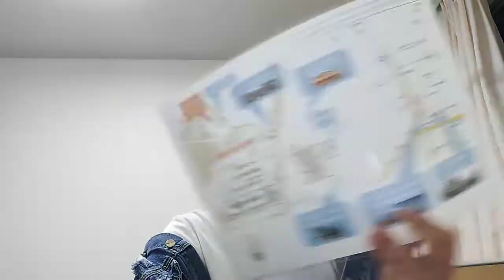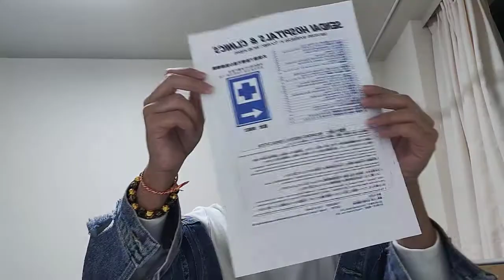มาเซนไดวันแรก